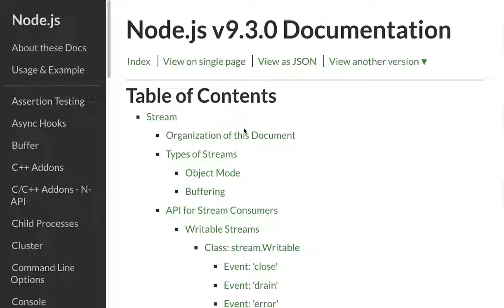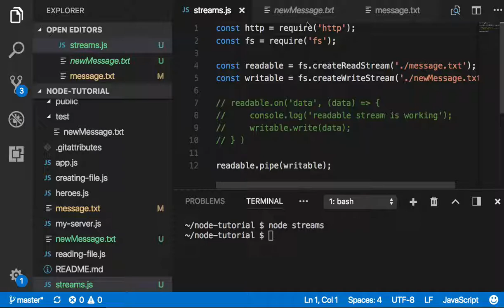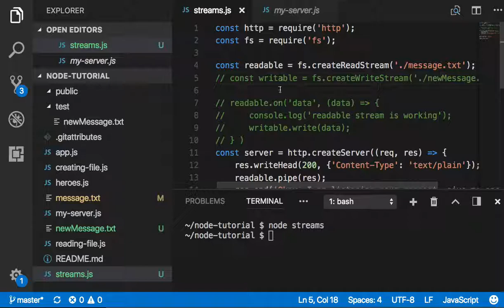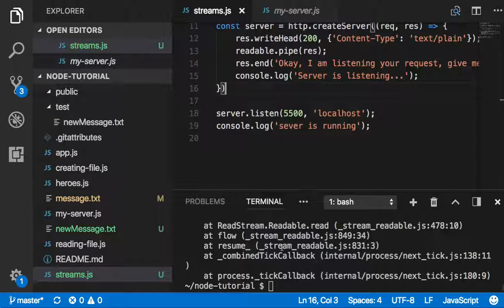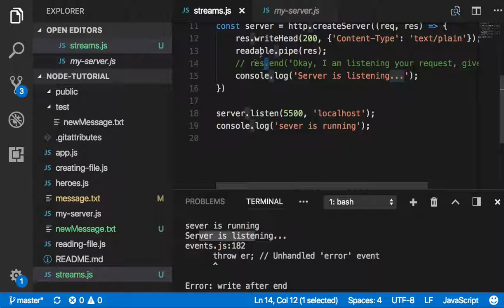Node 015 Pipes and http